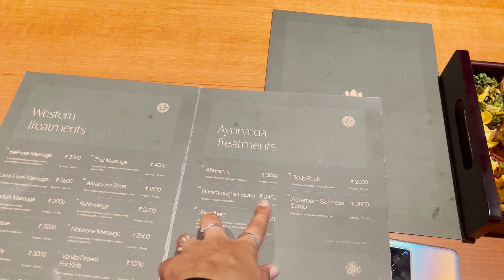Fun Day in Wayanad | Vlog 37 | Raveena Daha